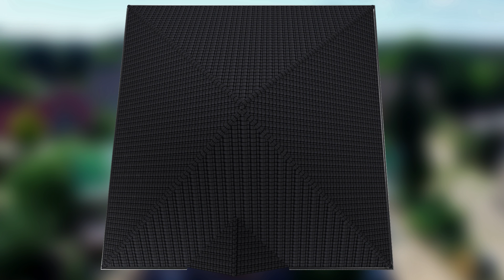Wie entsteht ein Massivhaus? | Baudoku | So baut die BRALE: Teil 3: Dach und Richtfest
Ein Haus bauen. Die BRALE Bau GmbH zeigt wie es geht. Wir erklären Ihnen alle wichtigen Arbeitsschritte im Detail. Falls auch Sie ein neues Heim für sich und Ihre Familie suchen, dann schauen Sie sich doch mal unsere vielen Haustypen an Wir schicken Ihnen gern ein unverbindliches Angebot.
Bei Fragen stehen wir auch gern telefonisch für Sie zur Verfügung Aktuell haben wir neue Baugrundstücke im Angebot Besuchen Sie uns am Messestand oder in unseren Musterhäusern, zum Bsp. bei den Bauherrentagen

Teil 3 der Dokumentation zeigt die Dacharbeiten und das Richtfest.

Der Dachaufbau beginnt mit dem Dachstuhl. Der Dachstuhl besteht aus vorgefertigten Binderelementen, die von den Zimmermännern genau nach Plan aufgestellt werden. Über den Dachstuhl kommt die Unterspannbahn, dann die Konterlatten und die Dachlatten, die die Dachziegel tragen. Die Dachziegel sind so genannte Flachdachziegel aus gebranntem Ton mit schwarzmattglasierter Oberfläche. Insgesamt kommen 1200 Stück, mit einem Gesamtgewicht von fast 5 t aufs Dach.
Die Dachform des Hauses ist ein Zeltdach. Typisch beim Zeltdach - die Symmetrie. Identisch aussehende Dachflächen auf allen vier Seiten mit jeweils gleicher Dachneigung. Hier, bei der BRALE Stadtvilla: 24 Grad. Eine obere Dachkante, Dachfirst genannt, gibt es nicht. Stattdessen laufen die Dachflächen in einer Spitze zusammen.
Ist der Dachstuhl bzw. das Dach erstellt wird Richtfest gefeiert.
Das Richtfest ist eine wichtige Tradition, die beim Hausbau nicht fehlen darf.  Nachbarn, Arbeiter und Freunde kommen zusammen, wünschen alles Gute für das zukünftige Haus und stoßen auf den Baufortschritt an.
Sind alle Dachziegel gesetzt, wird die Dämmung ins Dach eingebracht. Da das Dach nicht bewohnt ist, muss die Dämmung nicht zwischen die Sparren sondern kommt in die Untergurtebene.

Bauzeit für das Dach: Eine Woche

BRALE errichtet Massivbauhäuser mit hohen Qualitätsstandards zu attraktiven Preisen.
Bungalow | Einfamilienhaus | Stadtvilla | Doppelhaus | Bauhaus | Architektenhaus

BRALE – Der beste Grund zu bauen.
BRALE Bau GmbH
Dresdener Straße 38
06895 Zahna-Elster OT Elster (Elbe)
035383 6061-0